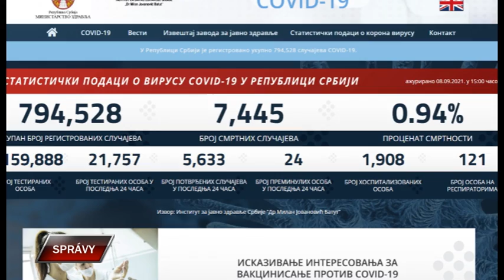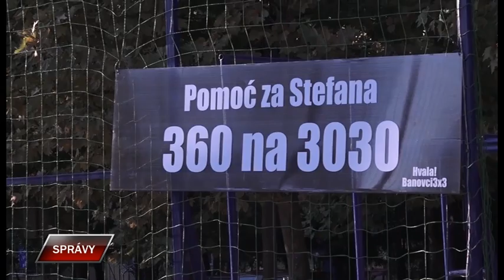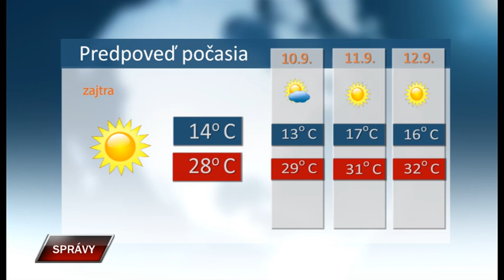Spravy 8 9 2021